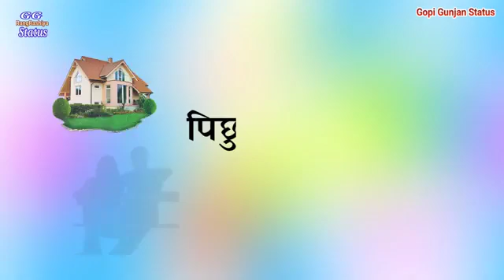Pankaj kumar ps ramharpar video4k(8)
Pankaj kumar ps ramharpar video4k